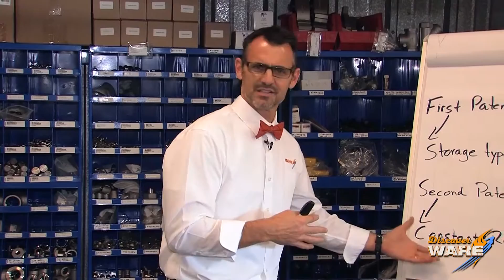A Year with Steam Culture - Steam Culture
This episode marks our one-year anniversary of Steam Culture. In this video, Brent takes a walk down memory lane and looks back at some of the past episodes of Steam Culture.

The purpose of starting Steam Culture was to highlight where steam and our culture had intersected. Our goal was to bring this to you in an informative and entertaining way. Thanks to our viewers, to our video producer, Tyler, and to Brent for making these videos happen each week.

Key terms:
Steam Culture
Steam Boiler
Fire
Water
Natural elements
Ware, Inc.

If you have any steamy questions that you want Brent to answer, email him at . Be sure to join us next Friday for the latest on Steam Culture.

We offer nationwide boiler rental. Get a quote within an hour!

4steamware.com - Purchase clever, steam industry themed t-shirts. All proceeds go to Kosair Charities.

Category
Science & Technology
License
Standard YouTube License
Category
Science & Technology
License